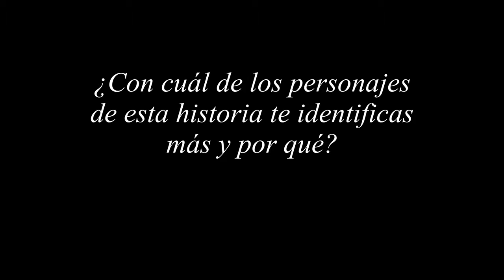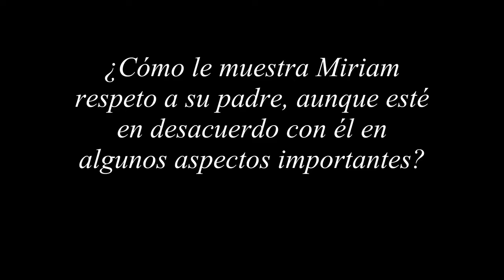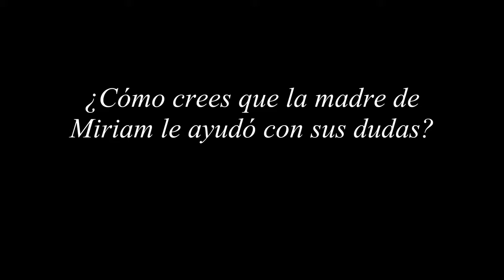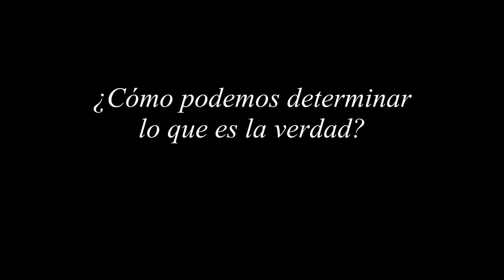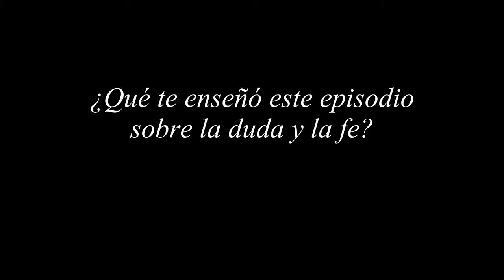Rivka [Spanish, Latin American] - Daily Bread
Mariam eats in the fields with Dawud. When she walks back, she spots a young man named Yacoub struggling with oxen in the field. But at home, Moussa tells her that his cousin has proposed a marriage.

She tries to tell him a marriage to Enoc wouldn't work. But he doesn't understand. When Moussa asks why, she answers that Enoc doesn't follow Jesus. Moussa gets upset and says he doesn't claim to follow Jesus either. Will she disown him too?

Laila tells Mariam the Word is their hope and nourishment. Mariam wonders how to live in faith. But Laila says God will provide that too.